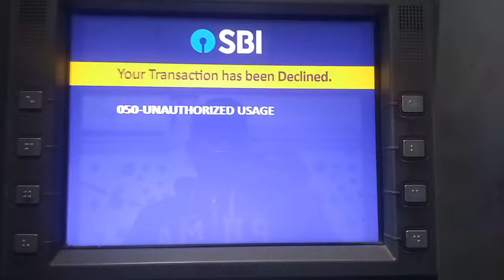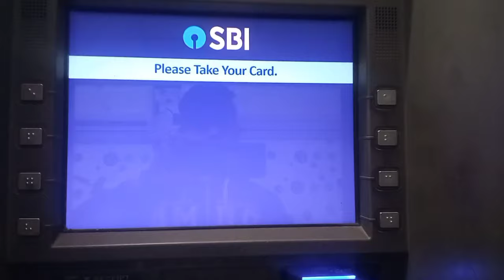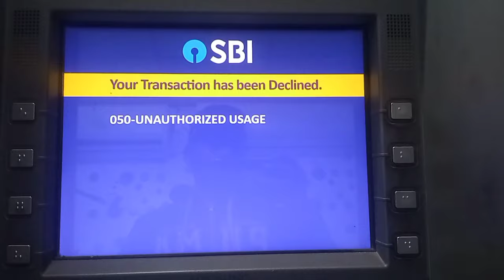Your Transaction Has Been Declined / SBI ATM 050 Unauthorized Usage / Please Take Your Card 2023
your transaction has been declined,
your transaction has been declined by the bank due to compliance violation,
your transaction has been declined atm,
your transaction has been declined due to 043 do pin change sbi,
your transaction has been declined due to 068 external decline,
your transaction has been declined by the bank remitting account is blocked or frozen,
your transaction has been declined due to,
your transaction has been declined by the remitter bank, our transaction has been declined due to 078 inoperative account, your transaction has been declined due to 050 unauthorized usage